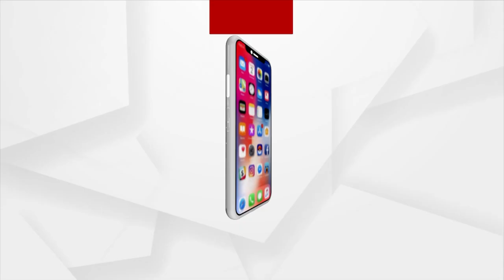After Player's Statue, Boundary Wall Of Hockey Training Centre In Rourkela Collapses